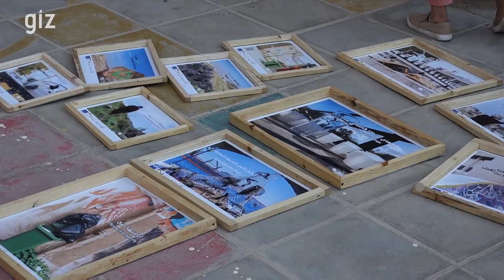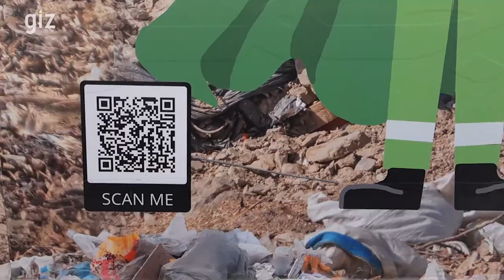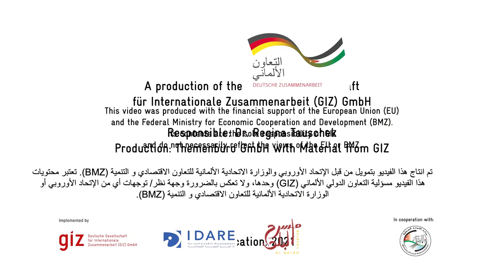An artistic approach to raise waste awareness in Jordan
In Jordan, awareness for proper waste management is still in its infancy and littering widespread. Unconventional measures and an artistic approach are bing used to support a nationwide waste awareness campaign. This includes the production of a waste rap song, which is used for this video, an online campaign with unusual images that provoke, inform and make people think. As part of the annual Baladk Street Art Festival, numerous murals were produce under the theme “Art is Environment, Environment is Art”.

On behalf of the German Federal Ministry for Economic Cooperation and Development (BMZ) and the European Union, GIZ is supporting the Jordanian government in solid waste management since 2015.